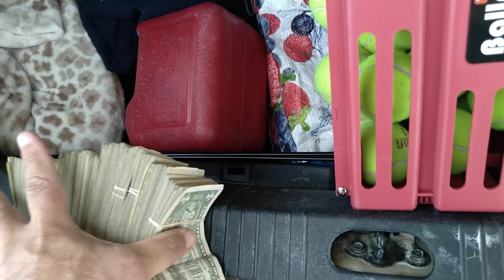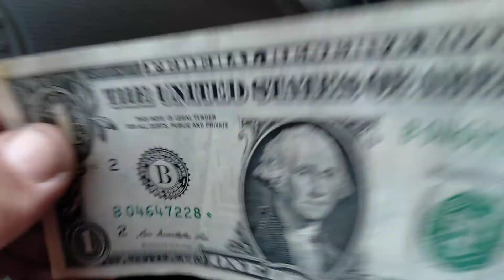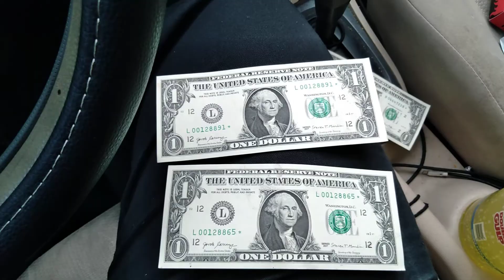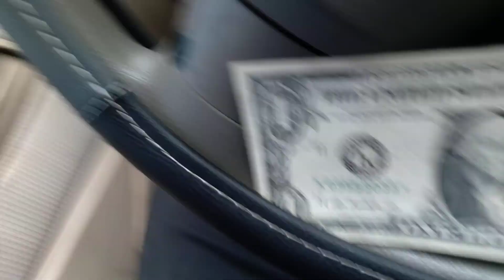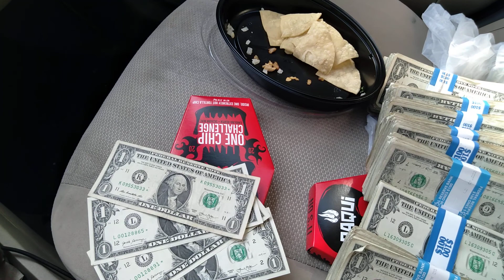Episode 453: El Polo Loco & Star Notes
Today I was slumming it so I went to the ghetto to get the full experience. I hope you enjoy the video!